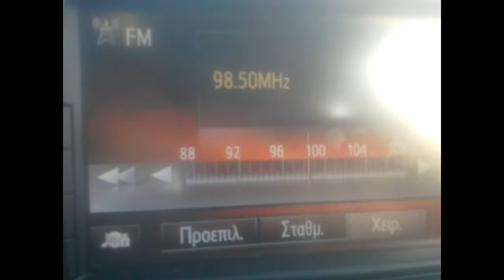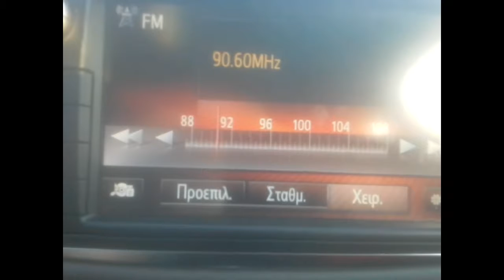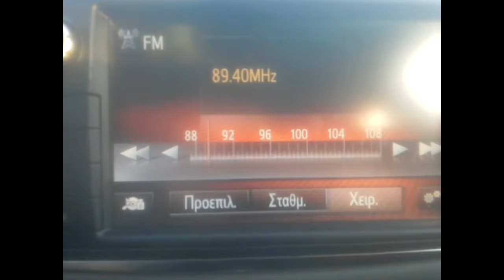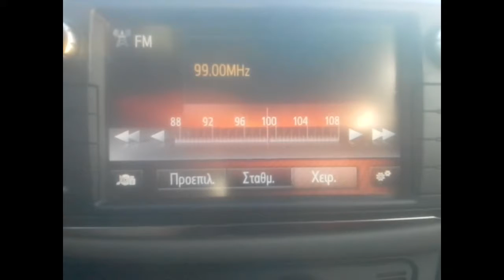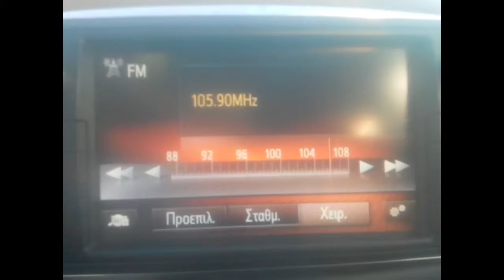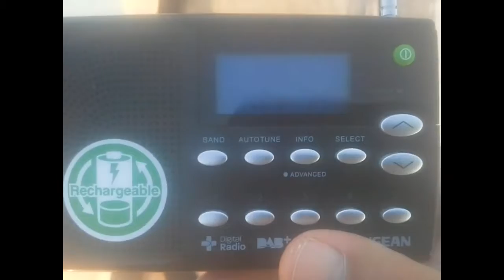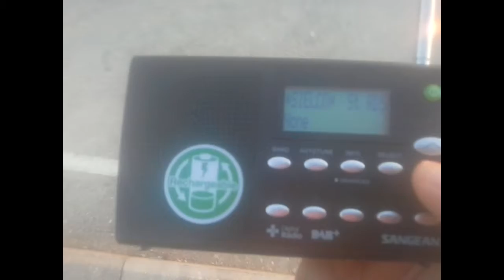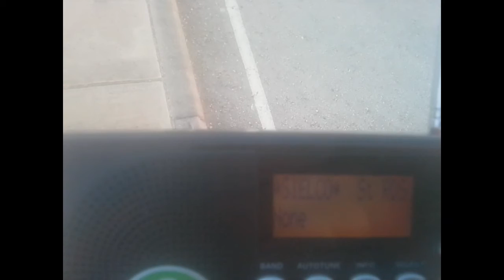FM DX Ληψεις μεσω τροποσφαιρικης απο Ιταλια, Λιβυη στην Αρτα 27/07/2019